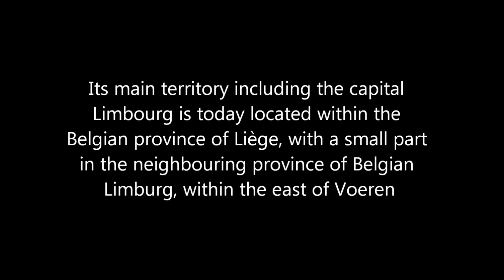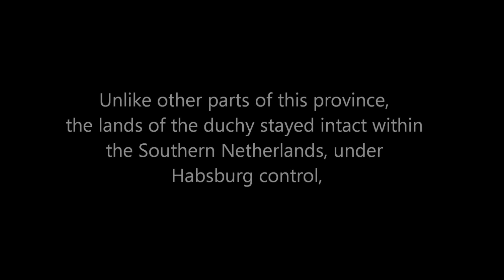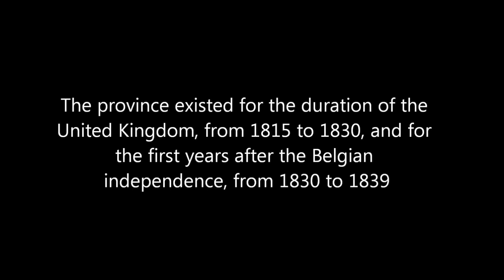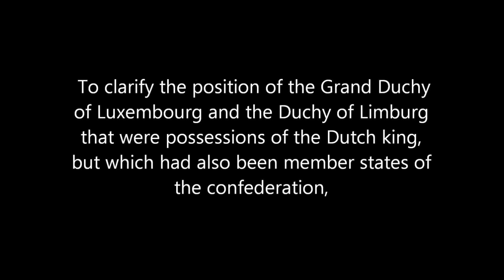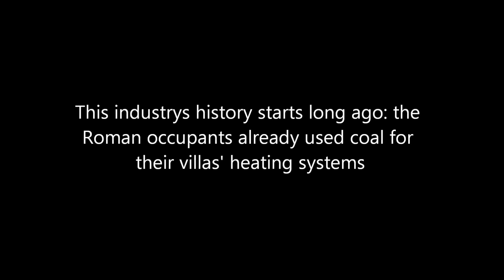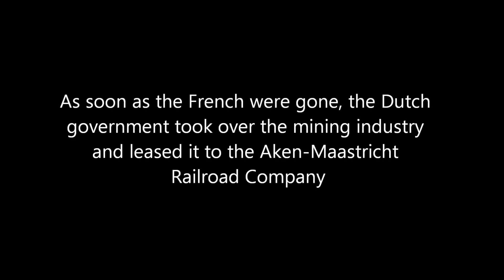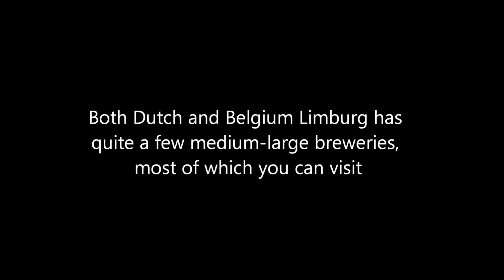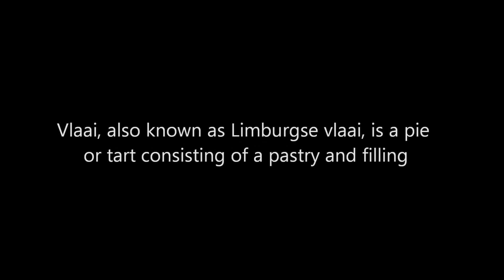Limburg, A short history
The province of Limburg is one of four that gained the status of province during the post-Napoleonic era. Flevoland, the province whose territory has been (re)claimed from the IJsselmeer since the early 1940s, was proclaimed a province in very recent memory. Drenthe (re)gained full equal rights in 1795, while Brabant was raised from being a territory to province at the same time. Limburg is a different matter.

Limburg partly belonged as a territory to the United Dutch Republic since 1648, while other areas, like much of the Southern Dutch provinces, belonged to Austria. Other areas were under the jurisdiction of local and regional counts and dukes. Along with what is now part of the Belgian province bearing the same name, Limburg became a province in 1815. With the treaty of 1839 when the Belgian secession was settled, Netherlands-Limburg as a duchy remained a member of the Union of German States.

In 1867, when the Luxembourg-case was settled - King William III wanted to sell it to France - the Union of German States relinquished its claim on Limburg. Not all the inhabitants of Limburg wanted to be Dutchmen. For many years petitions were circulated to force 'The Hague' to let Limburg go. Only in 1905 did Limburg become a province like the others, a new province perhaps, but then one with the longest history of civilization.